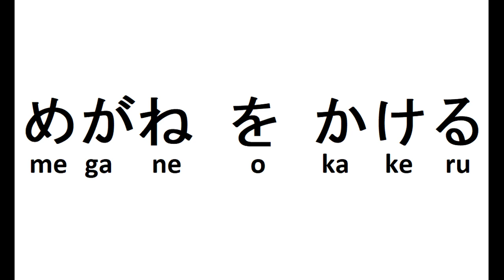to put on glasses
ru verb

glasses=めがね